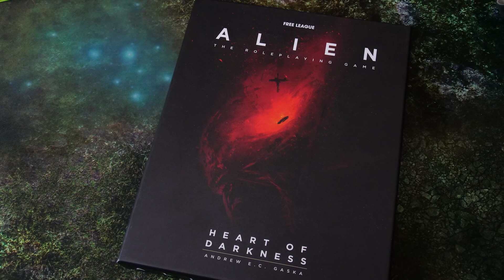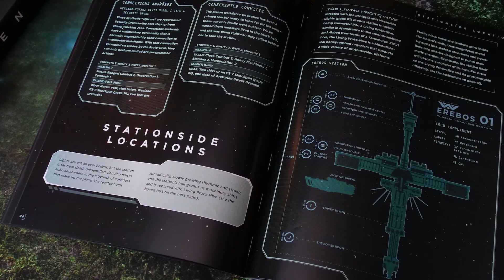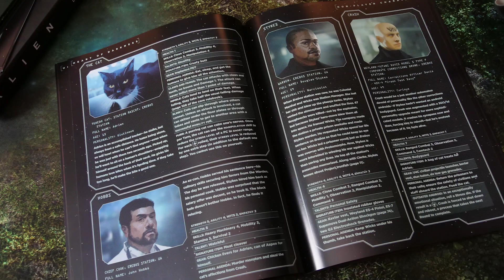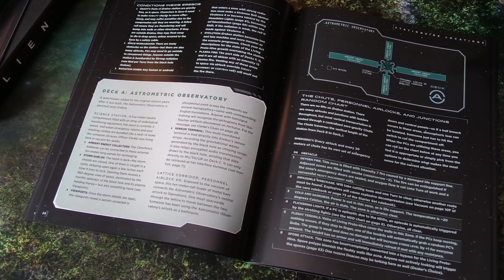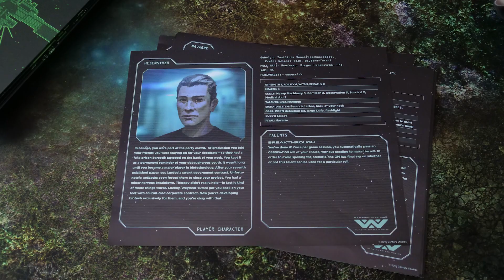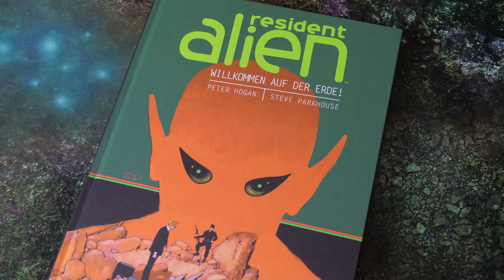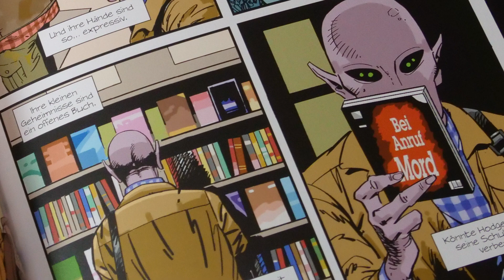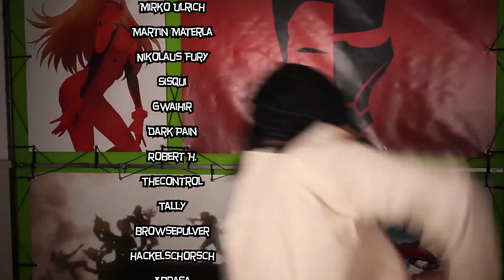Alien RPG: Herz der Finsternis und Comic Resident Alien - Reviews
In dieser 475. Late Nerd Show bespricht Mháire zwei außerirdische Produkte. Heart of Darkness/Herz der Finsternis ist eine relativ neue Abenteuerbox für das Alien RPG und Resident Alien ein Krimi-Comic bei Splitter.

Orkenspalter TV unterstützen?